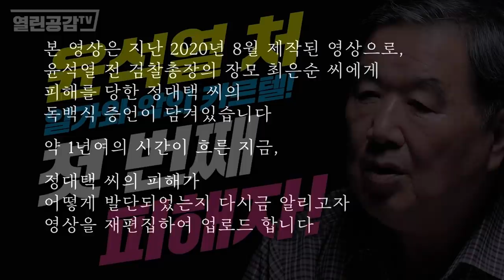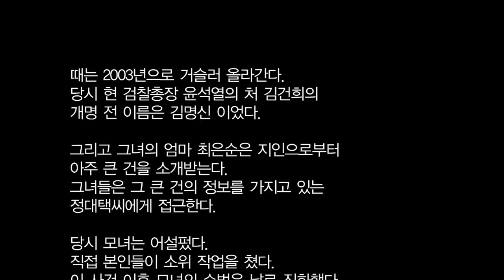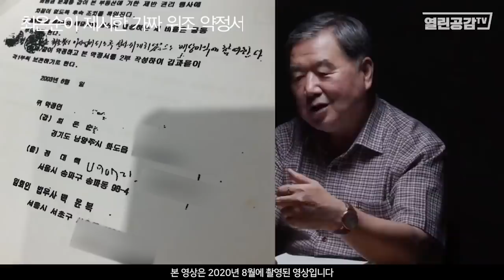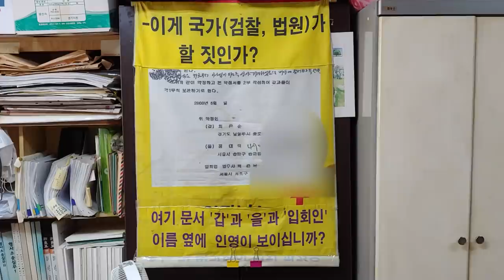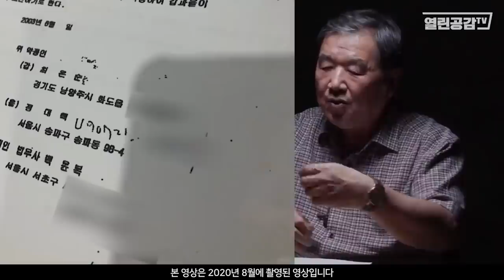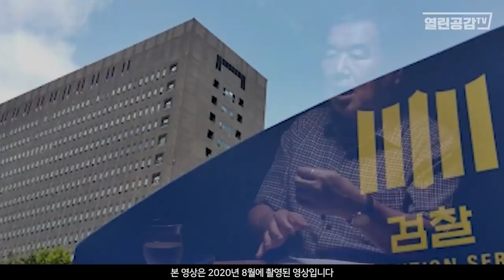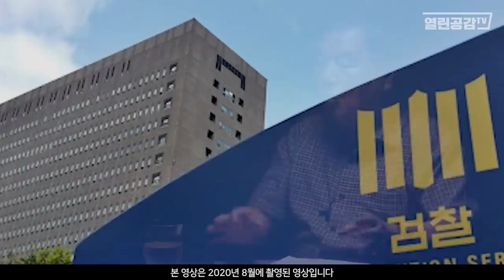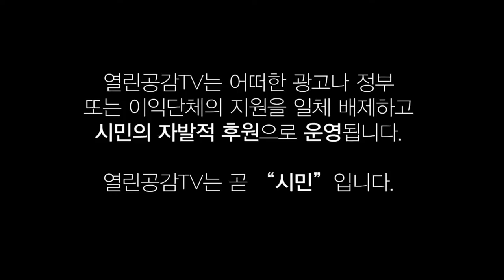[특별편성] 윤석열은 처와 장모의 사기범죄, 경제범죄 공동체다!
열린공감TV는 진실의 큰 바다를 진보해  항해하는 유튜브 플랫폼 언론법인

◼ 주제곡 : Call the backup song by EXPERIA